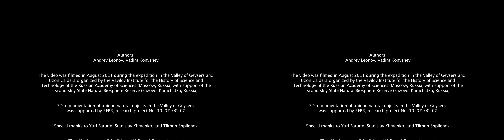Nepostoyannyy (inconstant) Geyser 3D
Nepostoyannyy (inconstant) Geyser 3D. The Valley of Geysers, Kronotskiy Reserve, Kamchatka, Russia. August 2011.